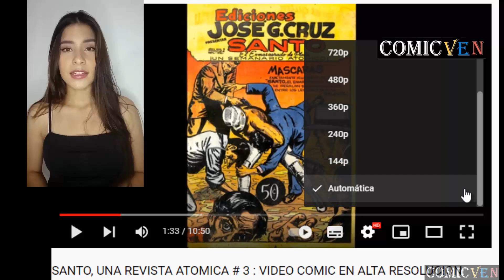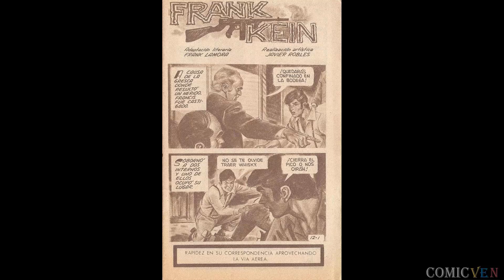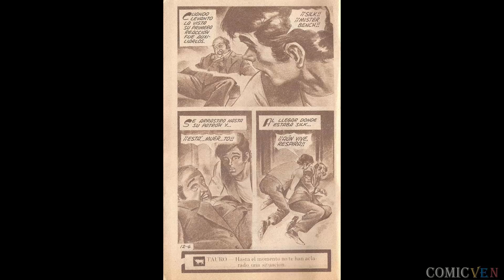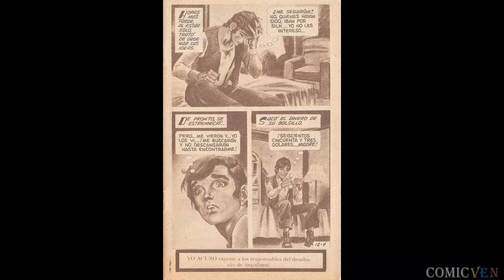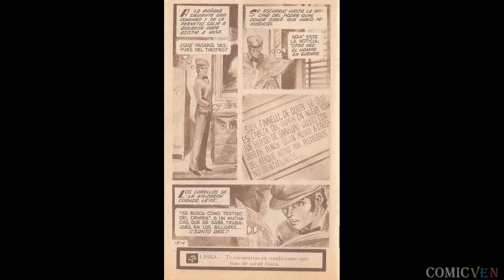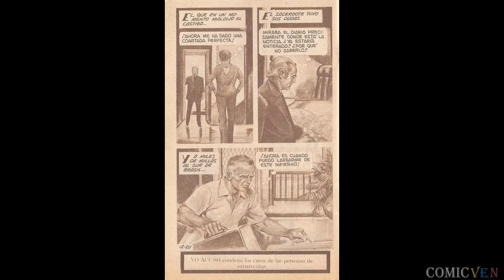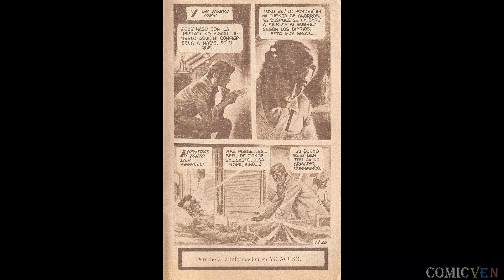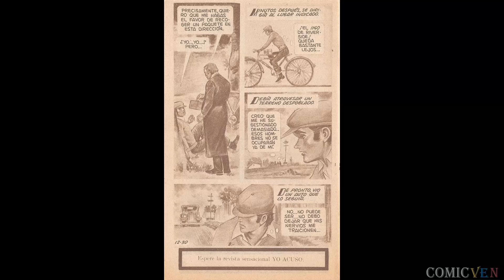FRANK KEIN # 12 (VIOLENCIA) VIDEO COMIC EN ALTA RESOLUCION